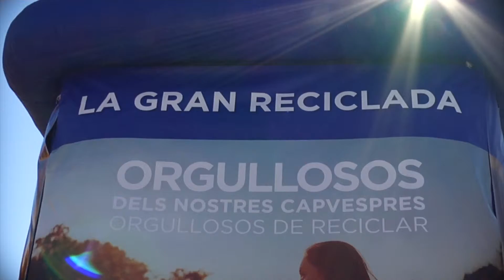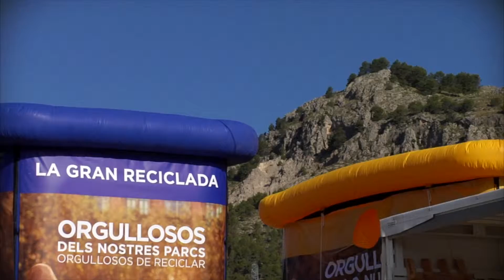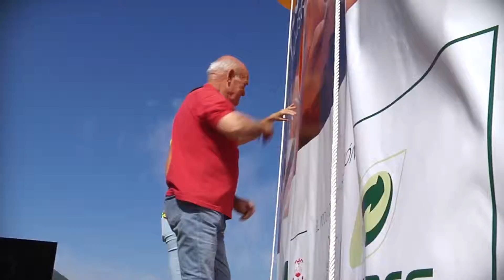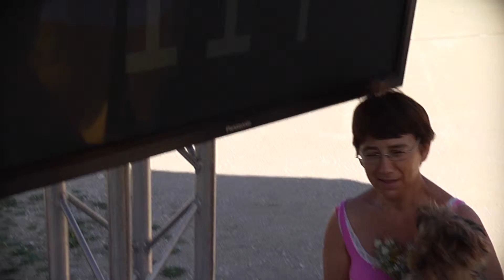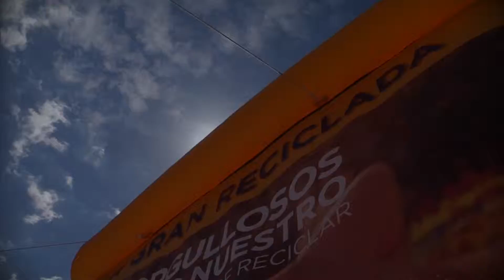Circo Gran Fele, Ecoembes y la Generalitat Valenciana fomentan el reciclaje con "La Gran Reciclada"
"La Gran Reciclada" estuvo destinada a animar a los más pequeños a reciclar la mayor cantidad de envases posibles, los cuales tenían que depositar en un hinchable bicolor (amarillo y azul) que constaba de un marcador que llevaba el recuento de todos los envases que se iban depositando. Al final del evento se lograron depositar más de 5000 envases.